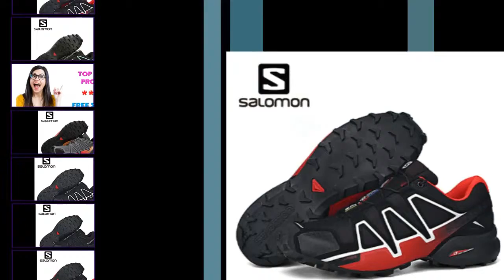Speed Cross original Brand mens Tennis shoes - Men Athletic Sports running Sneakers SPEEDCROSS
Brand Name: salomon
Athletic Shoe Type: Running Shoes
Department Name: Adult
For Distance: Marathon ( 40 km)
Outsole Material: Rubber
Sports Type: Lifestyle
Upper Height: Low
Shoe Width: Medium(B,M)
Level Of Practice: Professional
Feature: Breathable,Height Increasing,Massage,waterproof,Reflective
Upper Material: Mesh (Air mesh)
Release Date: Spring2018
Insole Material: EVA
Closure Type: Lace-Up
Technology: FREE FLEXIBLE
Function: Stability
Gender: Men
Model Number: Salomon Speedcross 4 CS
Fit: Fits true to size, take your normal size